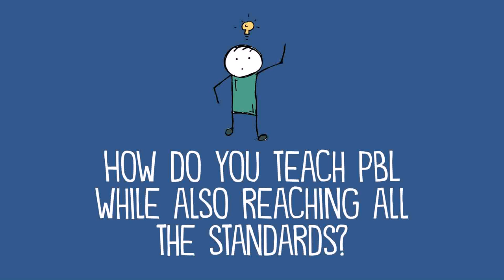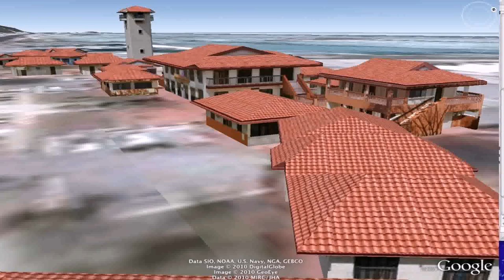Build A Tiny House Project Based Learning Activity